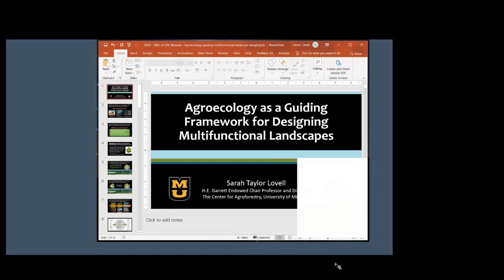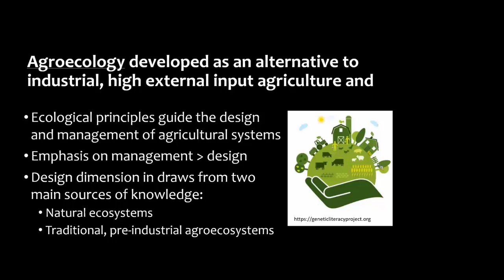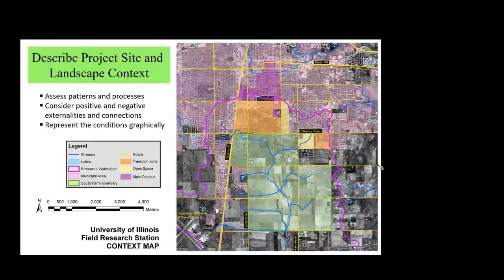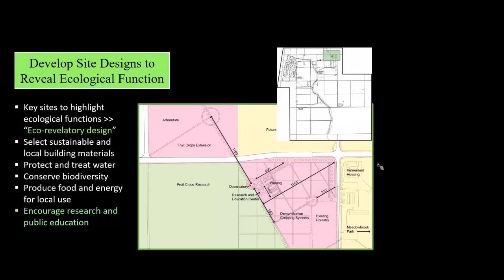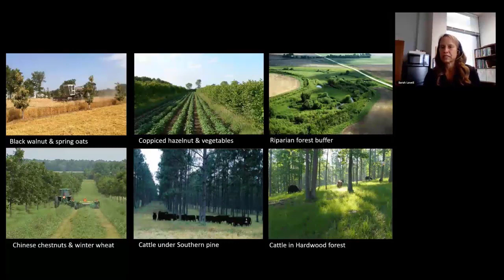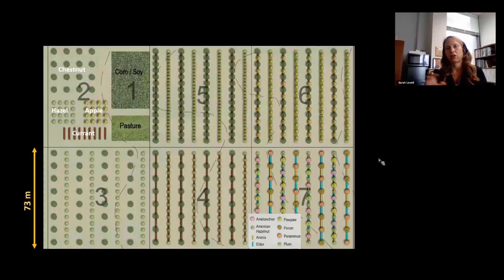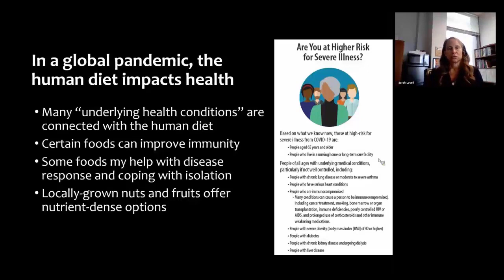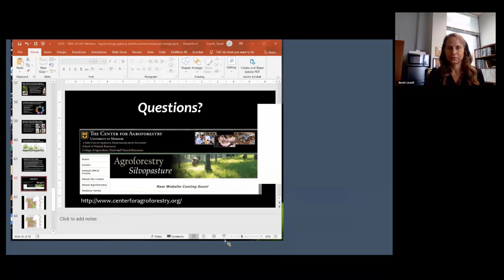Professor Sarah Lovell | Agroecology as a Guiding Framework for Designing Multifunctional Landscapes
Professor Sarah Lovell | Director of the Center for Agroforestry University of Missouri | Agroecology as a Guiding Framework for Designing Multifunctional Landscapes

Tree of Life Landscape Webinar Series | Agricultural Landscape | Day 1 | 2 September, 2020